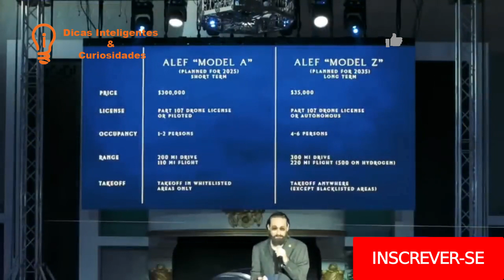Primeiro CARRO Elétrico VOADOR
Primeiro carro elétrico voador acaba de receber autorização para uso nos Estados Unidos.